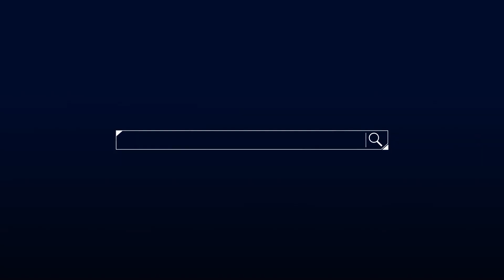【嗑新聞】20220725／本周選股關鍵 5檔軋空大戲別錯過！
本周將是今夏最關鍵一周🔥
周四將有Fed利率決策會議
不過也有軋空秀可以期待喔💥
快跟千菡一起看看吧~